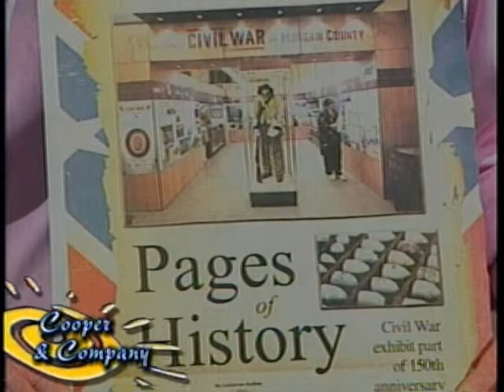Peggy Towns, John Allison, Jonathan Baggs 10 22 14